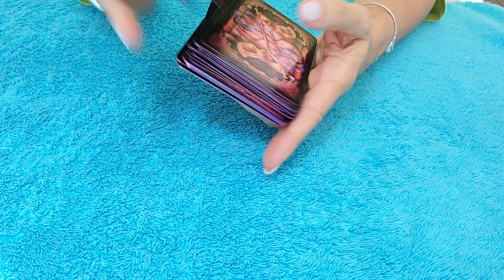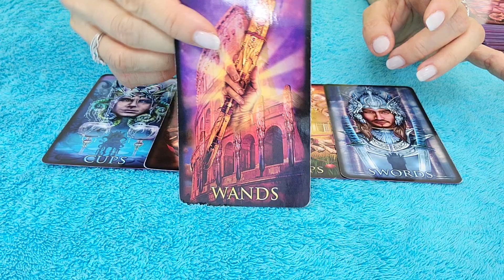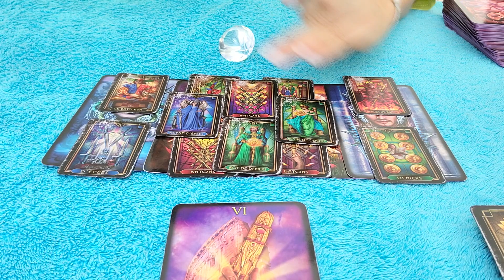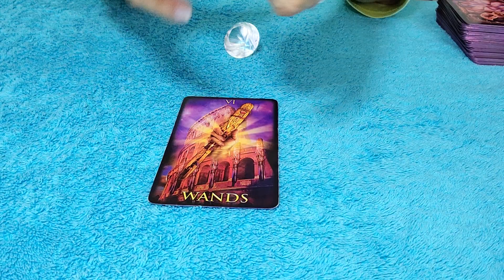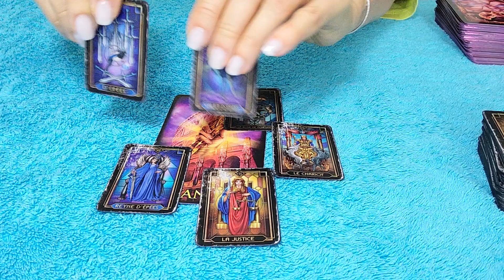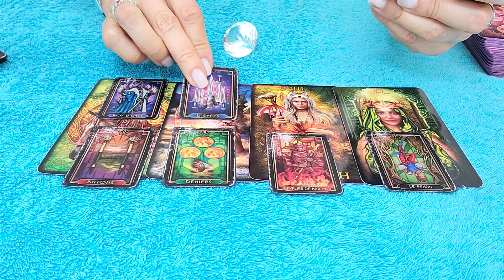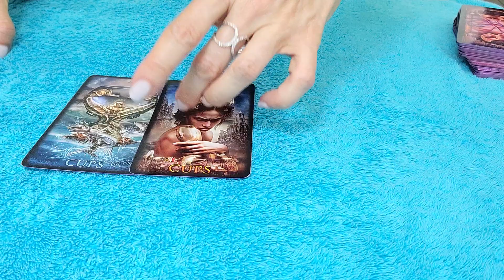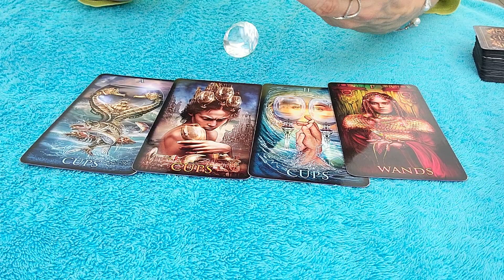TAURUS - THEY CAN'T STOP THINKING ABOUT YOU 💗